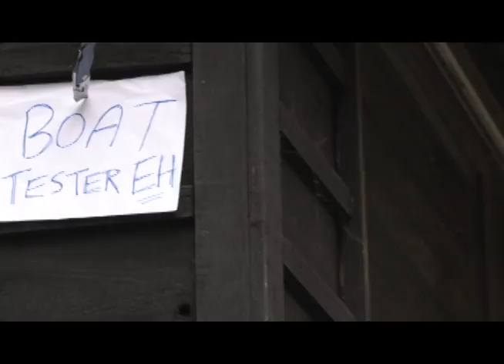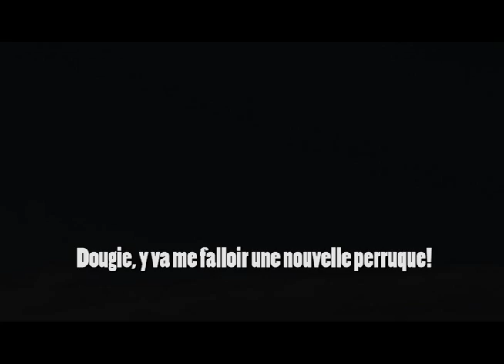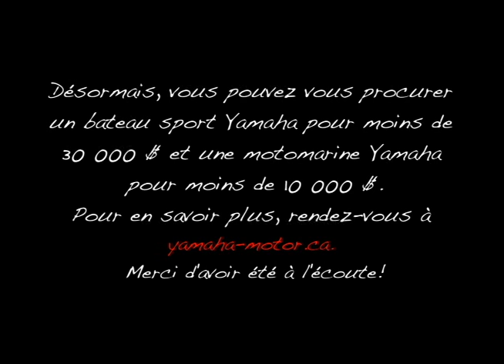Le pied marin!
Dougie et Donny tentent de répondre à la sempiternelle question : Quel est le meilleur produit? Un WaveRunner ou un bateau sport Yamaha?